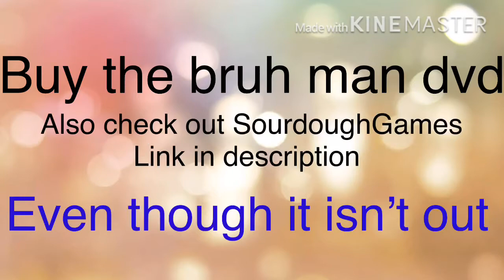Bruh Man dvd commercial 2